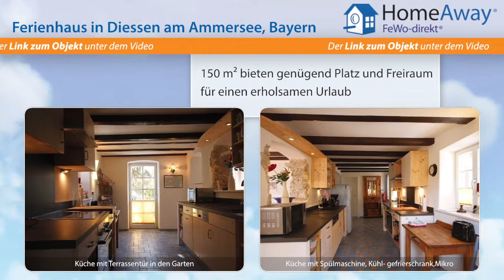Oberbayern: freistehendes 4 Sterne Ferienhaus in 300 Jahre altem Landhaus - FeWo-direkt.de Video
Ferienhaus in Oberbayern Bayern für 9 Personen :
Verbringen Sie Ihren Urlaub in unserem sonnigen, freistehenden, 300 Jahre alten Landhaus, das zu Ihrer alleinigen Verfügung steht. Das liebevoll eingerichtete Haus, das 2012 vollständig restauriert wurde, bietet Ihnen viele wunderschöne Details auf 150 qm Wohnfläche für 2-8 Personen, verteilt auf drei Stockwerke, sowie einen sonnigen Garten zum  gemütlichen Essen, bzw. Grillen. Im Erdgeschoß...